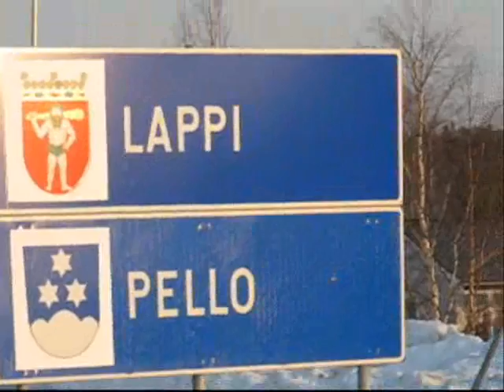KaTa kahden puolen rajaa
jau, kairojen taitaja -cup, osissa: OMa Taivainen (yellow t-shirt) Emppu Taivainen (blue-tshirt) Tanka Pantsar (blue-white jacket)